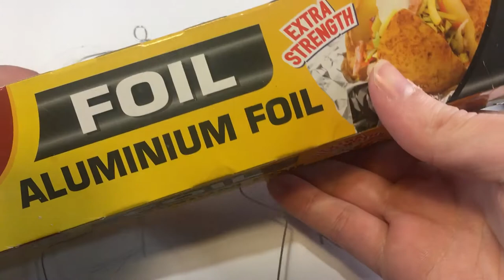Sculpting the Corona-man (scratch building a miniature figurine of the coronavirus COVID-19)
In this video, I sculpt the corona-man: a tribute to 2020.

0:15 Motivation
1:18 Building the armature
2:18 Bulking up the armature
4:24 Refining the body
5:18 Adding protein spikes
6:07 Feet
8:05 Hands
10:02 Finalising the body
11:20 Adding texture to the base
11:57 Build complete and primed

You can follow my miniature painting and building journey on instagram